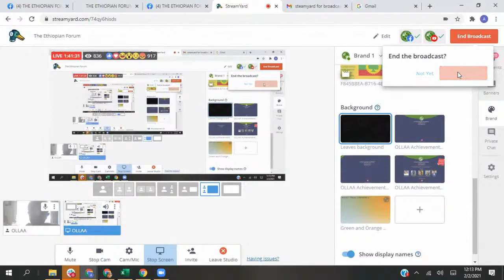The Ethiopian Forum